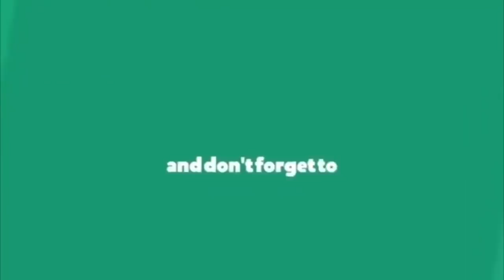జగన్ అంటే అందుకే పిచ్చి || That Is Why We are Proud of Ap Cm Ys Jagan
విశాఖలో జగనన్న || Ap Cm YS Jagan Helicopter Entry In Vizag City || Vizag News Live